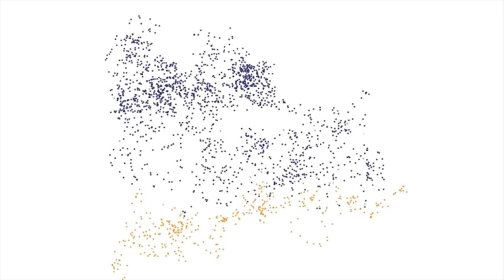Mantos acuíferos sobreexplotados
Dora Carreón Freyre, investigadora del Centro de Geociencias de la UNAM, explica que cada vez son menos los niveles de agua subterránea; es decir, se consume más agua de la se extrae.